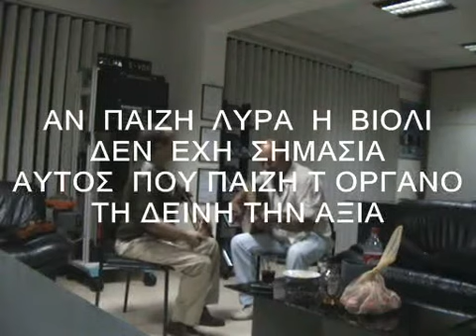ΤΕΤΡΑΧΟΡΔΗ ΒΙΟΛΟΛΥΡΑ & ΤΡΙΧΟΡΔΗ ΑΧΛΑΔΟΣΧΗΜΗ ΛΥΡΑ